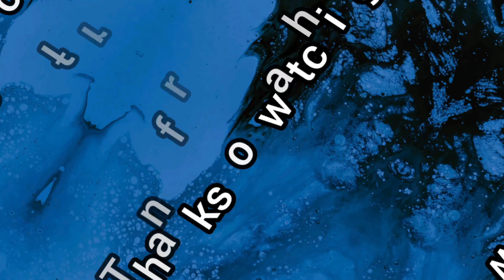preworkout meal😱...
best preworkout meal.